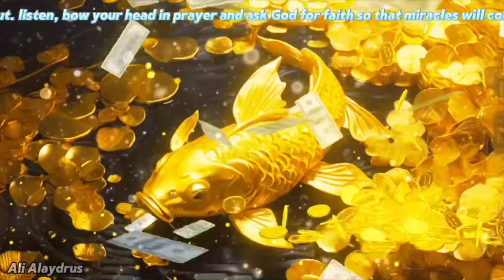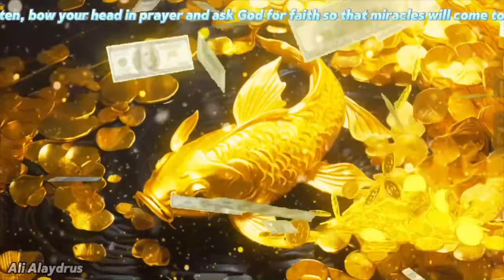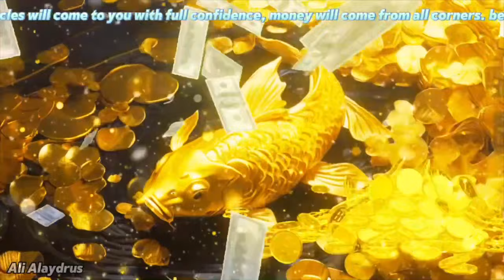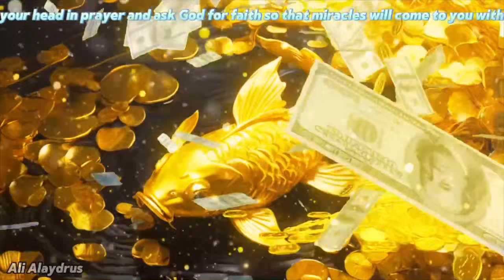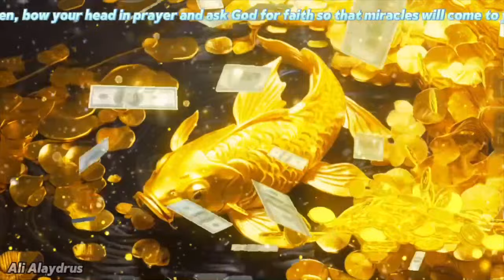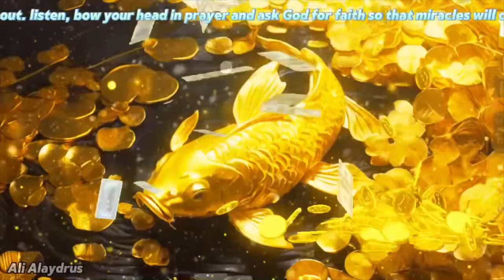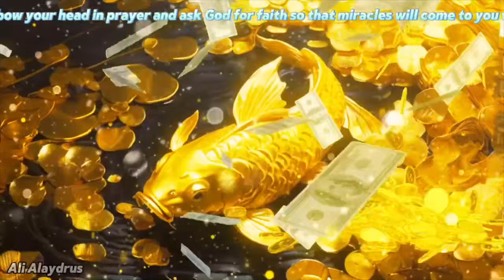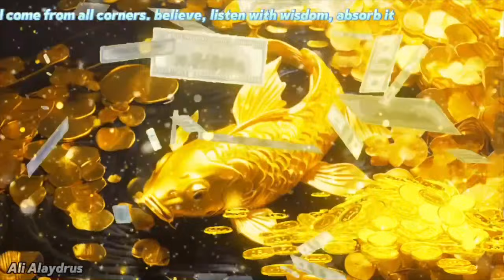💎8 8 8 | ALL YOUR MONEY PRAYERS WILL COME TRUE IMMEDIATELY | Unlimited Wealth Frequency